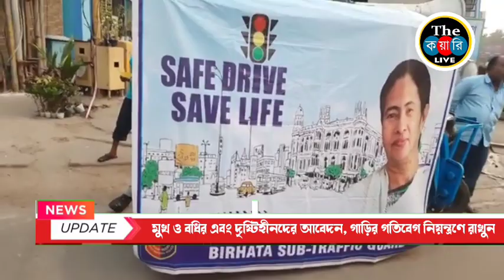মুখ ও বধির এবং দৃষ্টিহীনদের আবেদন, গাড়ির গতিবেগ নিয়ন্ত্রণে রাখুন